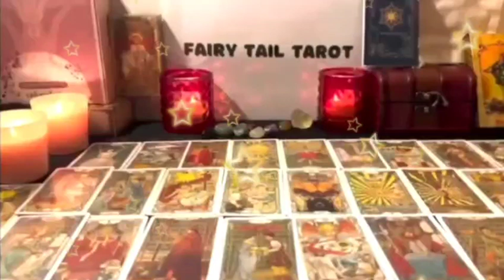GEMINI♊URGENT🔥NEXT WEEK UR PAST PERSON WILL BE BACK😱SPEND LOTS OF MONEY ON U💰TAROT LOVE READING 💎